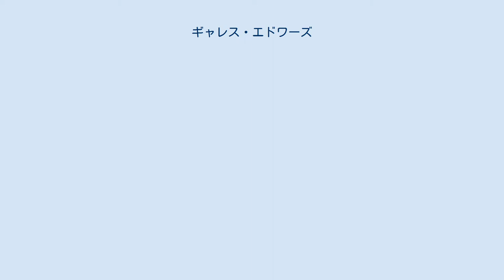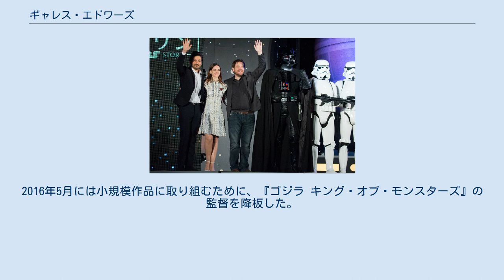ギャレス・エドワーズ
ギャレス・ジェームズ・エドワーズ（Gareth James Edwards, 1975年6月1日 - ）は、イギリスの映画監督。
2010年に製作した『モンスターズ/地球外生命体』で広く名前を知られるようになった。
 ウォリックシャー・ヌニートンに住むウェールズ人の息子として生まれる。
幼児期に『スター・ウォーズ』を観たことをきっかけに、映画製作の道を歩むようになったという。
UCA芸術大学で映像学を学び、1996年に卒業した。
2012年には同大学から名誉芸術賞を授与されている。
 『ローグ・ワン』ジャパン・プレミアに出席するギャレス・エドワーズ、ディエゴ・ルナ、フェリシティ・ジョーンズ VFXクリエイターとして、BBCやディスカバリーチャンネルの作品を手がけ、英国アカデミー賞を受賞するなど成功を収めた。
2008年にBBC製作のドラマ『ウォリアーズ 〜歴史を動かした男たち〜』を監督し、250もの視覚効果をすべて自分自身で担当した。
また、同年にはSci-Fiチャンネルの48時間映画コンテストにてスタッフなしで俳優を1人だけ起用して短編映画を製作し、グランプリを受賞した。
この経験は『モンスターズ/地球外生命体』製作の際に活かされた。
エドワーズは既製品を活用して同作のために特殊効果を作り出し、映画に起用した俳優は2人、スタッフは5人のみだった。
映画は低予算映画ながら多くの批評家や映画監督から賞賛され、第13回英国インディペンデント映画賞にて3部門を受賞し、第64回英国アカデミー賞にもノミネートされた。
 『モンスターズ/地球外生命体』の成功により、レジェンダリー・ピクチャーズなどハリウッドの大手映画会社のプロジェクトに呼ばれるようになった。
その結果、2011年1月にゴジラシリーズのリブート映画『GODZILLA ゴジラ』の監督に抜擢された。
その後、2016年公開のスター・ウォーズシリーズ初のスピンオフ実写映画『ローグ・ワン/スター・ウォーズ・ストーリー』を監督することになった。
2016年5月には小規模作品に取り組むために、『ゴジラ キング・オブ・モンスターズ』の監督を降板した。